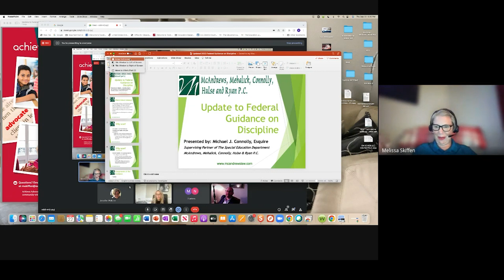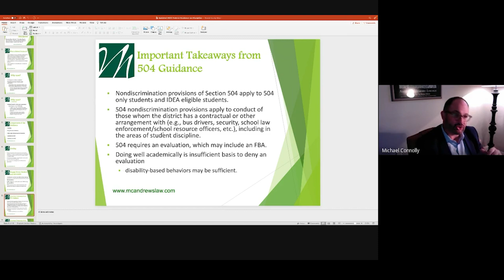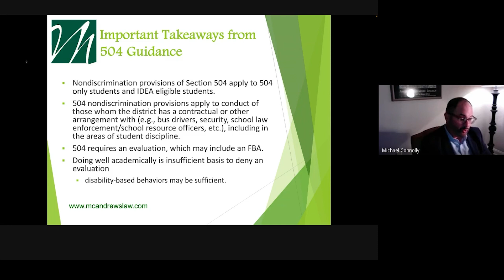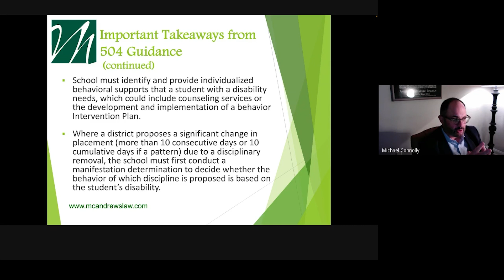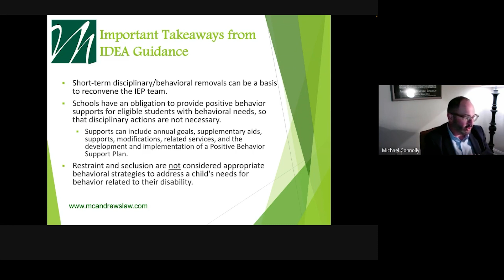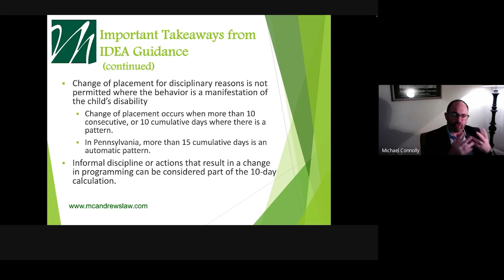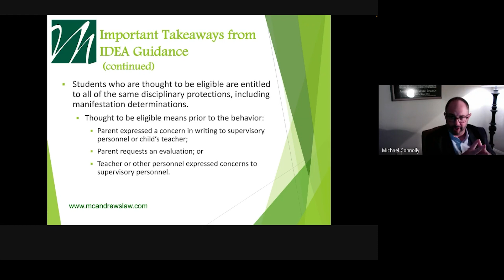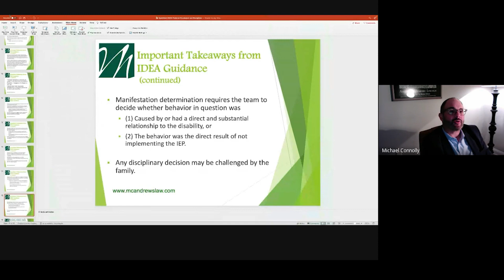Update to Federal Guidance On (School) Discipline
In July 2022, the U.S. Department of Education, Office for Civil Rights (OCR) and Office of Special Education Programs (OSEP) issued guidance on behavior support and discipline of students with disabilities.

OCR and OSEP make clear the expectation that schools must find ways to support behavior related needs without first resorting to suspension and/or expulsion

Attorney Connolly will break down the six guidance documents

Attendees will learn how to use this information to advocate for appropriate practices with respect to disciplining of students with disabilities

This presentation will review how the guidance requires that school-based police officers must make reasonable modifications in interacting with students with disabilities

CHAPTERS

[0:00:00] - Federal Guidance Update on Discipline
[0:15:41] - 504 Non-Discrimination Provisions and Evaluations
[0:30:02] - Student Discipline Policies for Disabilities
[0:43:53] - Restraint and Seclusion in Behavioral Strategies
[0:52:26] - In Pennsylvania, is medical marijuana considered illegal if a student has it in school and the student has their medical marijuana card?
[1:01:41] - Disciplinary Protections for Students Under IDEA
[1:14:01] - Discipline in Special Education